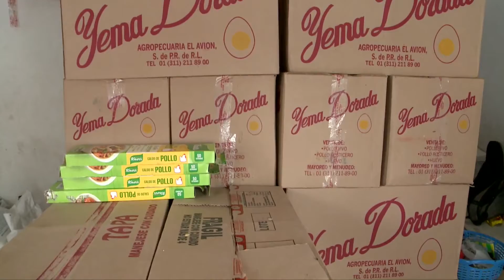Expendio de huevo "Mi ranchito de ajo" - Apoyo Local IMRyT